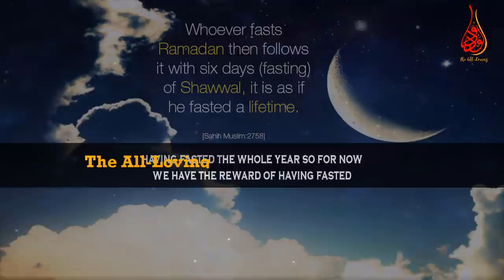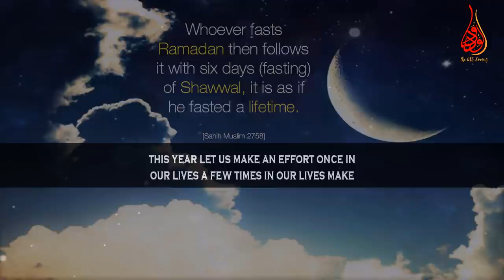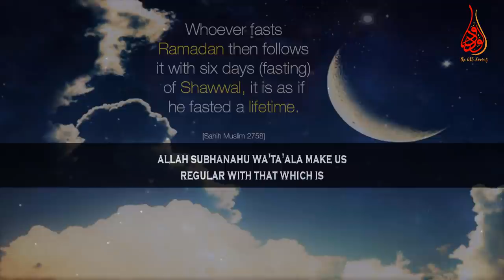How Voluntary Fasting In Shawwal Achieves The Reward Of The Whole Year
📌In this video clip MuftiMenk explains the virtue of 6 voluntary fasting in shawwal mentioning the hidith of the prophet Muhammed (ﷺ) - whoever fasts the whole month of Ramadan and then follows it up by fasting the month of Shawwal after the day of Eid six days they do not need to be consecutive they will have the reward of having fasted the whole year. It is explained quite simply that in Islam when you do a good deed if you follow it through with goodness it is multiplied tenfold, subhanAllah.